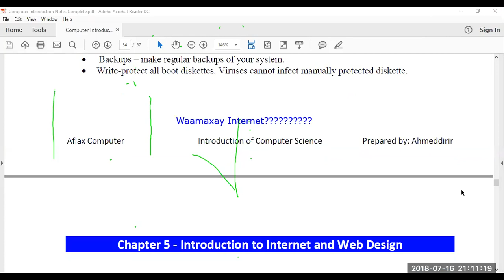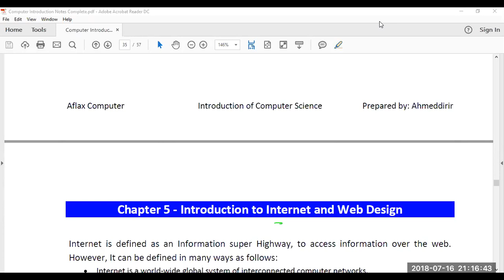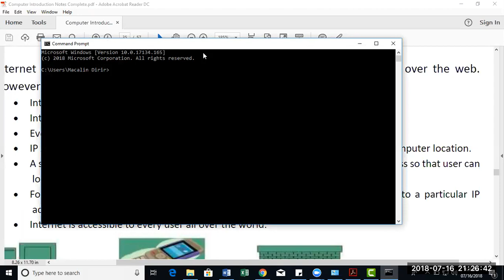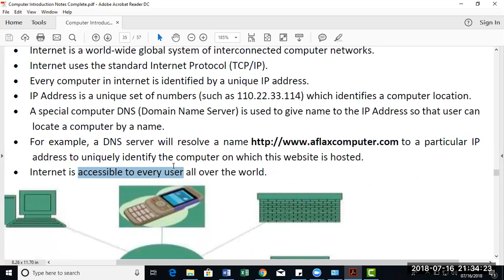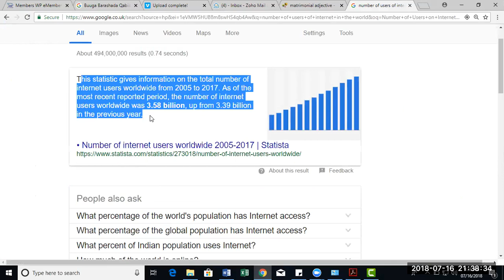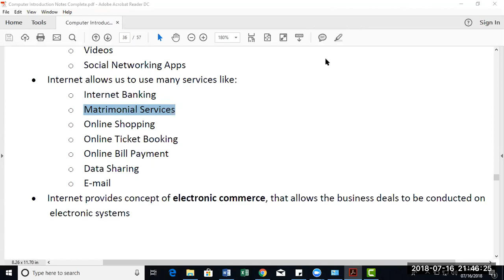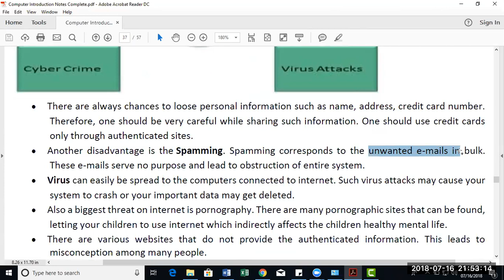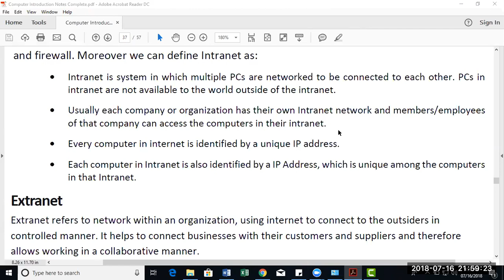Waa maxay Internet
Waa Casharka kamida casharada ubaxa Toos ka ee Machadka Aflax Computer.  Casharadoodhan fadlan booqo Shabakada Barashada Kumbiyuutarka ee